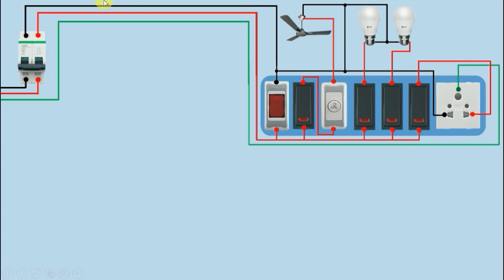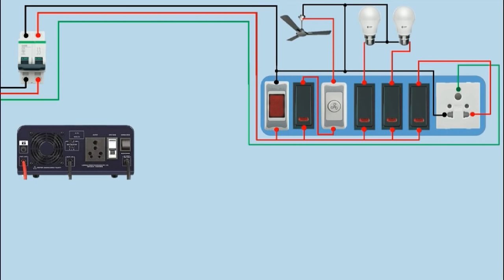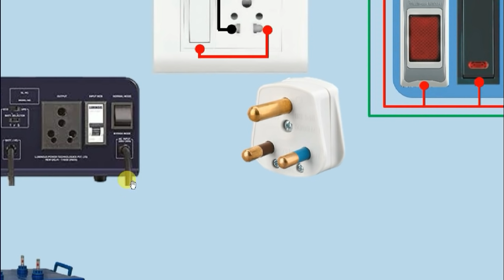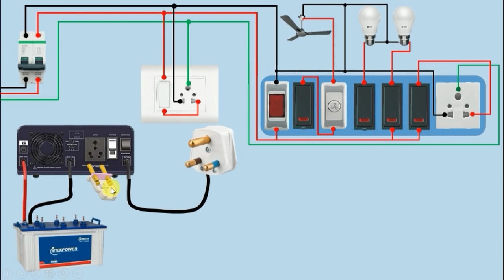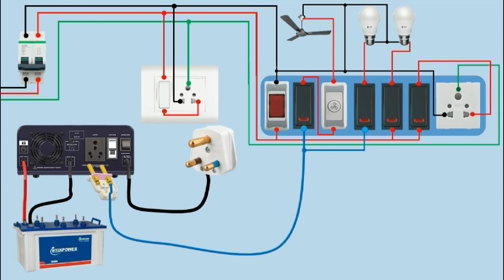Inverter Wiring in Board / inverter wiring connection in switch Board / Electrical Technician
Dosto is video mai maine bahut hi ashan tarike se explain kiya hu ki kis prakar se hum inverter ki wiring switch  board mai karte hai aap is video ko dekhne kae baad dubara kabhi  inverter wiring kaise karen isko youtube par serach nahi karoge
video agar aapko pasand aae to like jarur kar dijiyega

topic that are covered in this video

1. how to do inverter connection for home
2. how to do wiring of inverter for home
3. learn to do wiring of inverter
4. switch board connection with inverter

i have explain the inverter wiring in board in Hindi